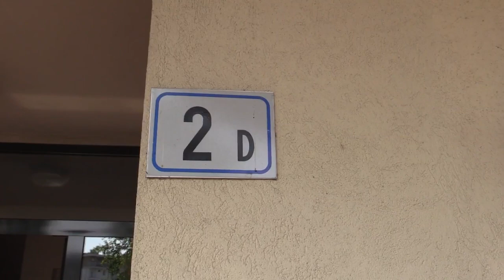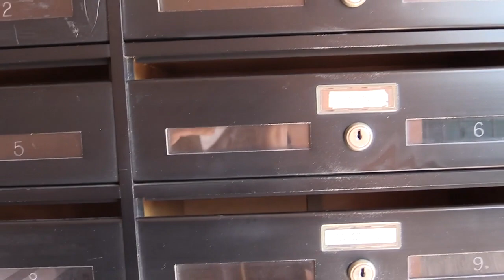SPARATORIA A TREVIGLIO, UNA VITTIMA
LITE TRA VICINI E SPARATORIA A TREVIGLIO: MUORE 64ENNE, FERITA GRAVE ANCHE LA MOGLIE IN OSPEDALE IN FIN DI VITA -
Lite tra vicini e sparatoria a Treviglio: muore il 64enne Luigi Casati, ferita grave anche la moglie Monica Leoni, in ospedale in fin di vita.

GRAZIE!